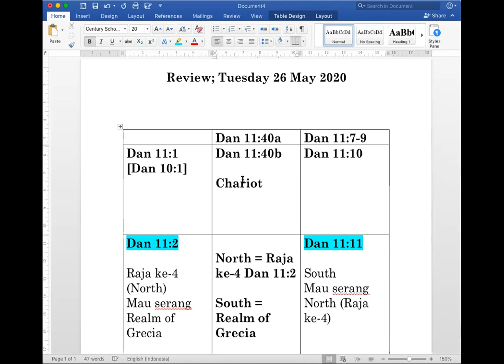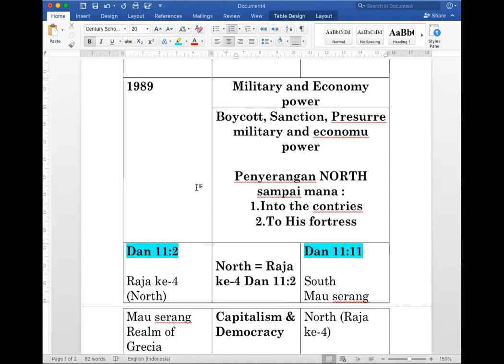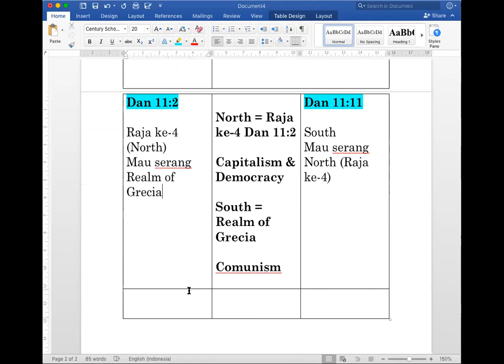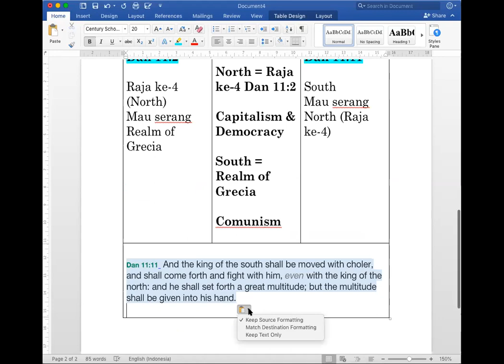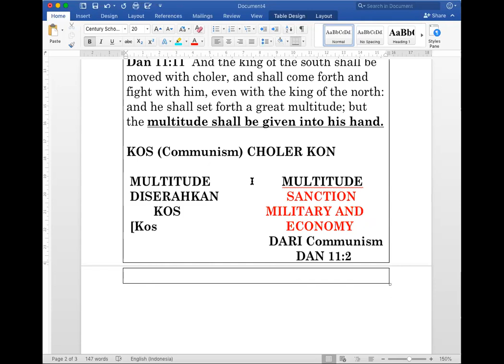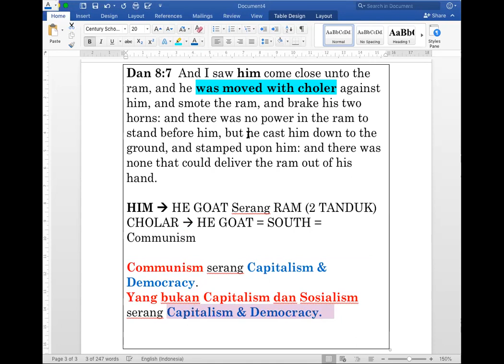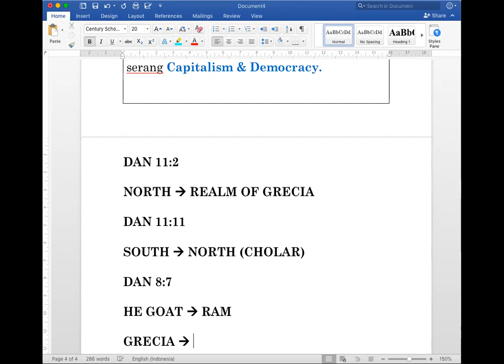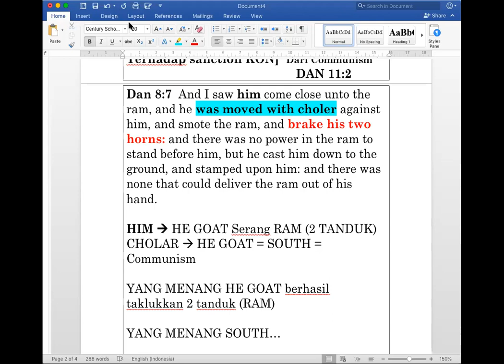(26-05-2020) Review DBS Night "Dan 11:2 & Dan 11:11"